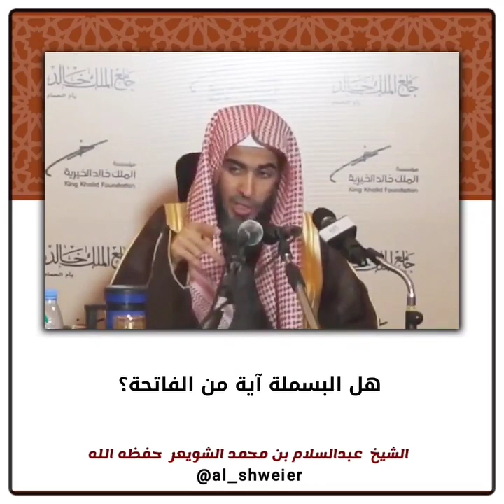هل البسملة آية من الفاتحة؟ الشيخ عبد السلام الشويعر